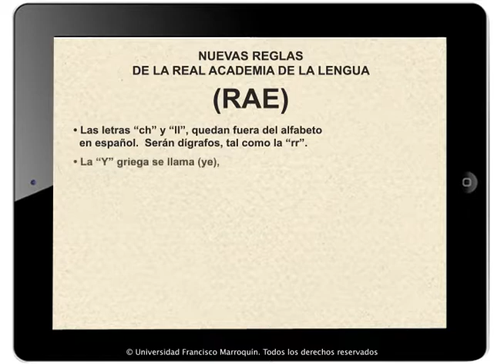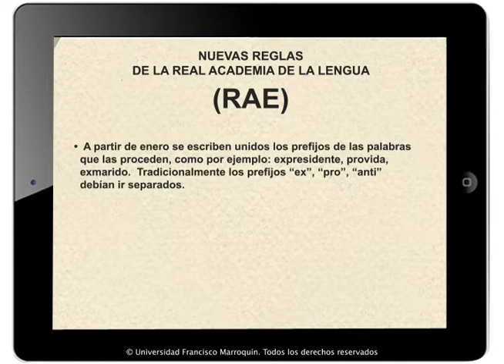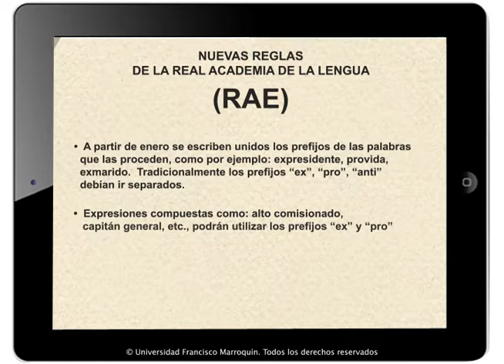Las palabras Nueva reglas RAE